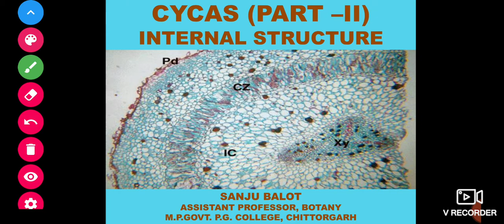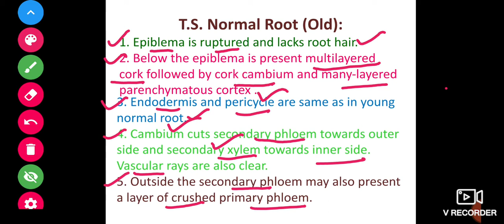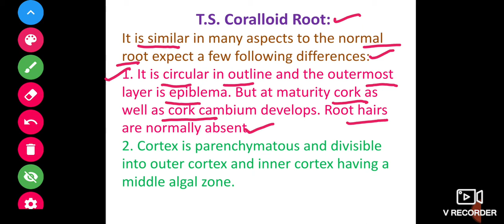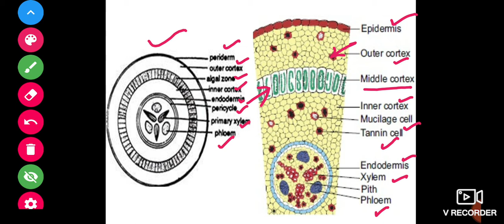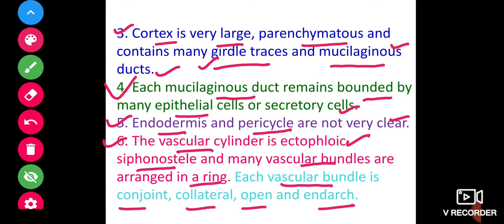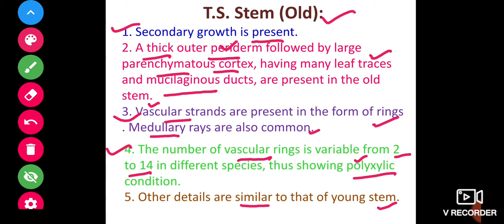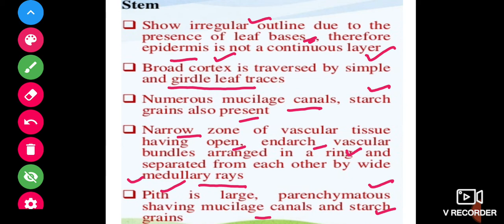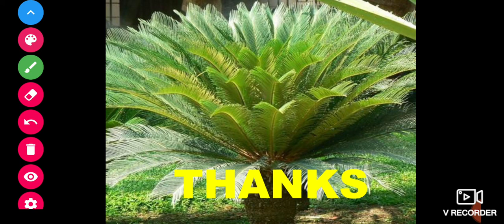Cycas (Part-II) by Sanju Balot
B.Sc.I yr.Paper-III
Internal structure of Normal Root, Coralloid Root ,Young  and Old Stem of Cycas.